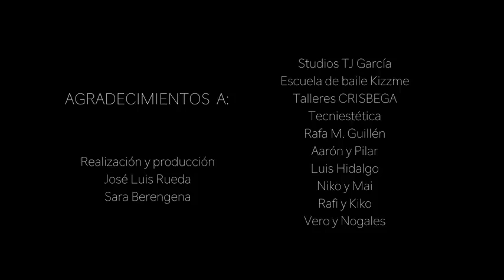Dame un beso 😘😘 Paco y Maite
Por petición popular aquí os dejamos de nuevo nuestra canción